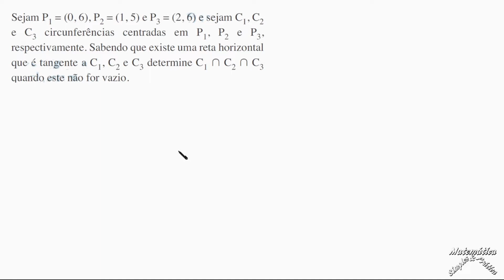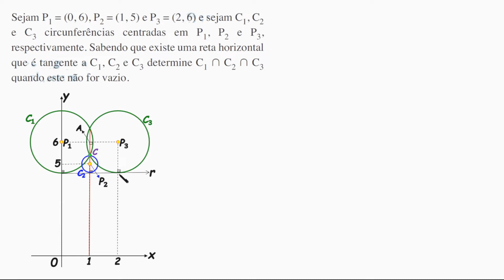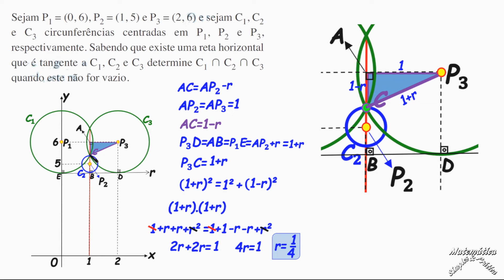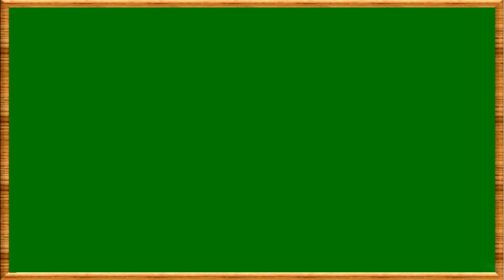CORREÇÃO PROVA DO ITA 2022 09 Circunferências Secantes)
Nesse vídeo o Canal Matemática Simples & Prática traz  para você   uma super aula , com o tema GEOMETRIA PLANA(Circunferências Secantes)
Sejam P1 = (0, 6), P2 = (1, 5) e P3 = (2, 6) e sejam C1, C2
e C3 circunferencias centradas em P1, P2 e P3,
respectivamente. Sabendo que existe uma reta horizontal
que e tangente a C1, C2 e C3 determine C1 _ C2 _ C3
quando este nao for vazio.